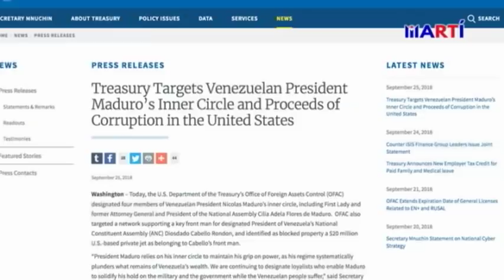EEUU anuncia sanciones contra figuras cercanas a Maduro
Mientras Nicolás Maduro trata de ocultar la grave situación en la que ha sumido a Venezuela, y que afecta a todo el continente, el Departamento del Tesoro de Estados Unidos emitió nuevas sanciones contra altos funcionarios del círculo de poder.